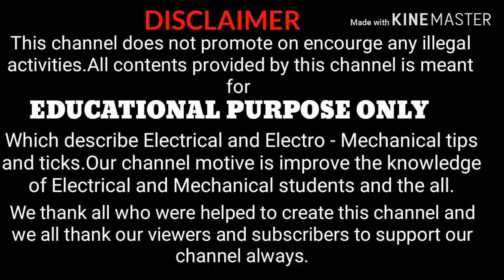Variable types of sockets in tamil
Variable types of industrial sockets